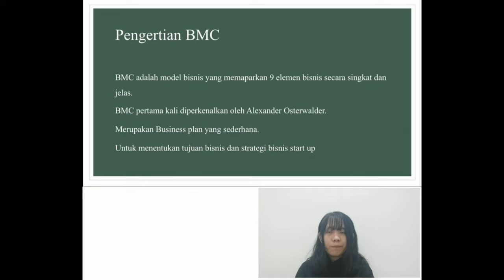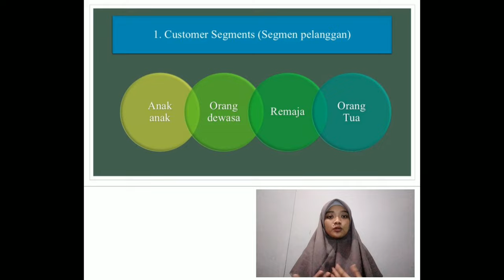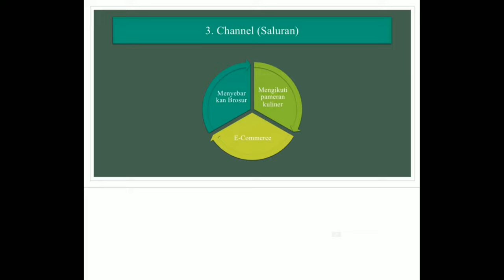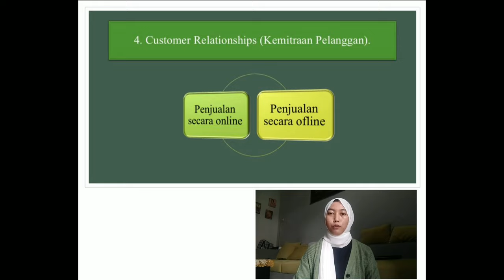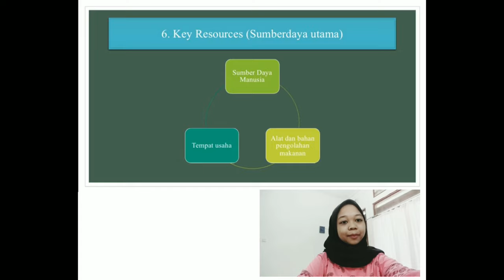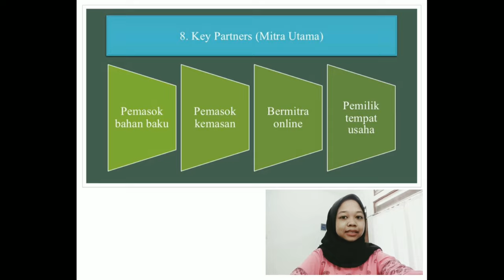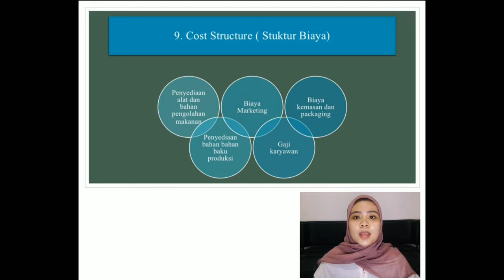Business Model Canvas " Rice Bowl NUSANTARA" - Dosen Wahyu Triono K.S., S.Pd., M.AP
Fakultas Ekonomi dan Bisnis, Program Studi Akuntansi
Kelompok VI
Dosen pengampu : Wahyu Triono K.S., S.Pd., M.AP
BMC RICE BOWL “NUSANTARA”

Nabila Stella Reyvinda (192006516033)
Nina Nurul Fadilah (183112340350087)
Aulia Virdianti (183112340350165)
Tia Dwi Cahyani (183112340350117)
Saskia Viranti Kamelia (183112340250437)